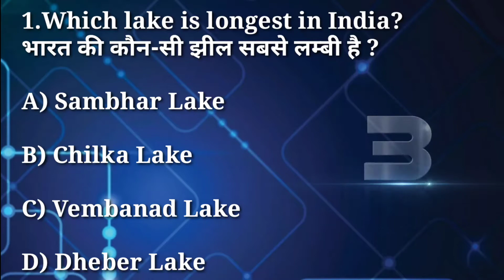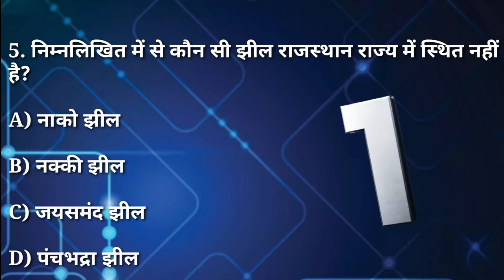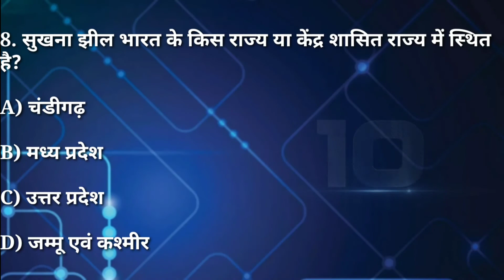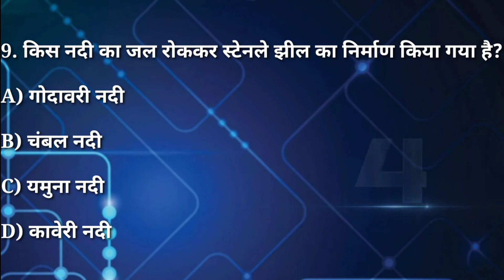Major Lakes in India : भारत की झीलें // Part -1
UPSC // STATE PCS // SSC CGL // CPO SI // CDS// BANK // RAILWAY //. ALL ONE DAY EXAMS